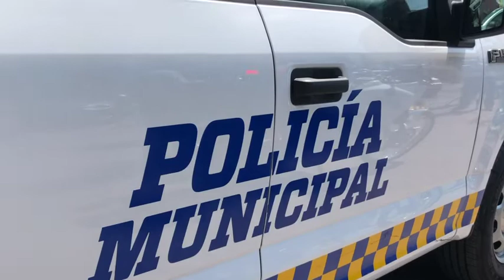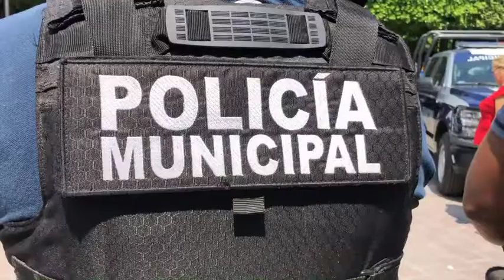Presidente municipal de Apaseo El Grande asegura llevar 82 % de avance en compromisos de seguridad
El Presidente Municipal de Apaseo el Grande, aseguró que llevan 82% de avance en los compromisos estatales de seguridad; señaló recibirán equipamiento para los elementos durante diciembre